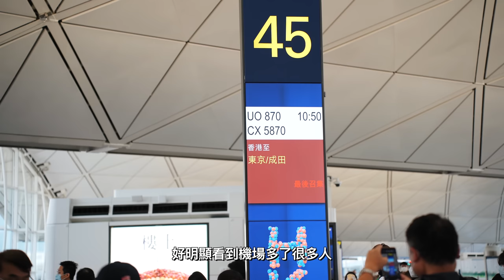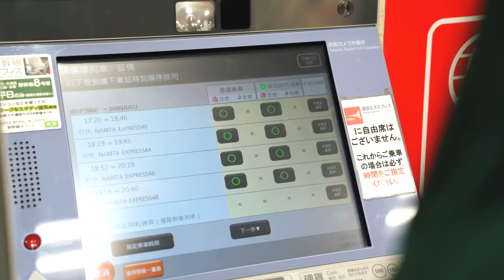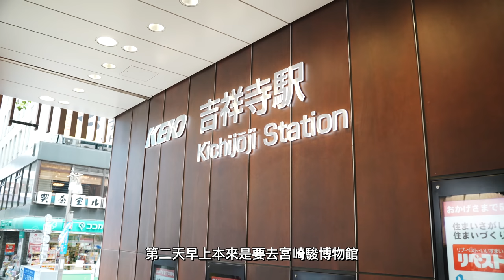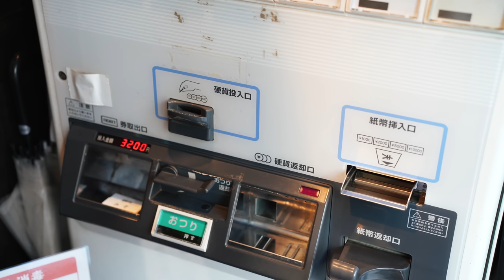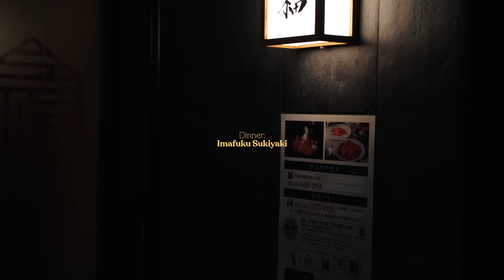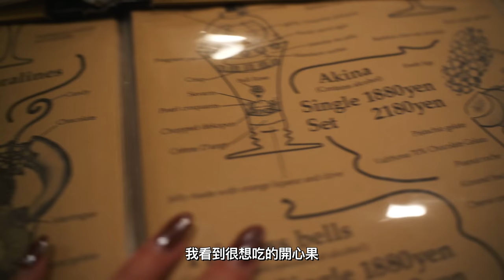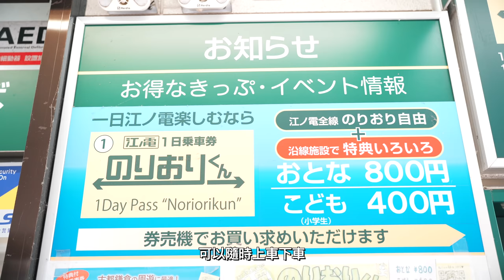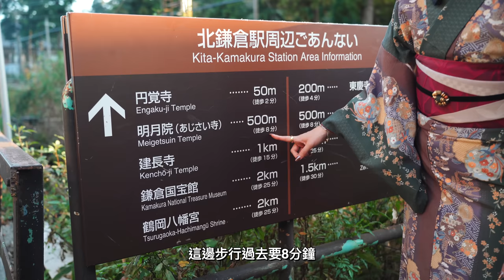日本開關啦！🇯🇵 東京遊2022｜必吃燒肉壽喜燒餐廳推介！最新觀光塔SHIBUYA SKY / 鎌倉男兒當入樽的打卡電車景點🏀 海景江之電🛤 4K Travel vlog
✦ 日本資訊 ✦
迷你豬咖啡店｜Mipig Cafe
燒肉店｜YAKINIKU DAICHI - 六本木
拉麵店｜吉祥寺 真風 （MAJI きちじょうじまじ）
壽喜燒店｜今福壽喜燒 Imafuku Sukiyaki
渋谷觀景台｜SHIBUYA SKY
芭菲店｜Parfaiteria bel
鎌倉和服｜VASARA
廚師發辦｜西麻布 拓 Nishiazabutaku

✦ Index ✦
0:00 Trailer
0:45 東京 Day 1
6:37 東京 Day 2
12:14 鎌倉 Day 3

xx,
Angela